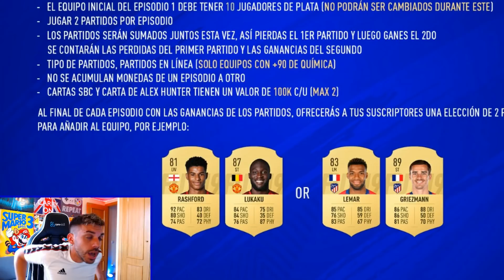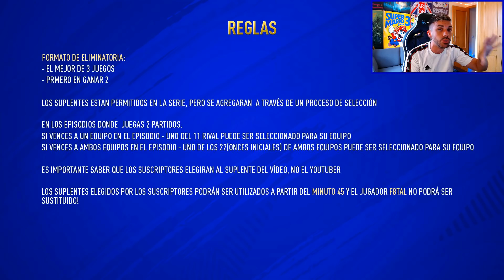NUEVO CAPITÁN PARA F8TAL TOTS !!!! EPISODIO 1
-MIEMBROS TOP 100 DEL CANAL !

BadBoy 03
kroskyman
DJ NITRO HD
rubicandado
Wilmer Lopez
Luciano Muñoz
javier arias
THE VEIRAS
jota cruz
HeadSet house
AXER
Scrux Dz
Santi Vivas
Simón A. Carreño
MATAGIGANTES-22
Julito JR
Julian Marin Agenjo
ToquesDePES
SlyXavier M
Legend00
Edu Diaz
Draking
MGF Official
sergio sintes zurro
MiGueL EliTe
sr angelo
agustin seip
xNEBURx
MrDaawi
Jordi Quesada
Alejandro Rayas
Victor Mourin
AlexSchz
GuitarcoversbyMariano Contreras
brian contreras
FCMiranda __
sergio sintes zurro
Yassin Melendo
Axel Bleis
MrDaawi
sr angelo
sergio sintes zurro